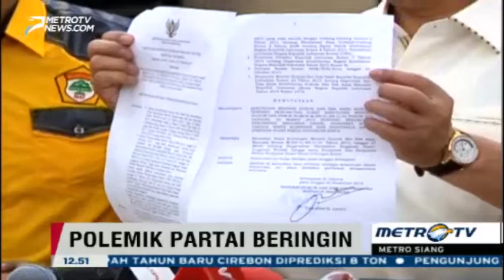Berita hari ini , Partai Beringin Tanpa Pemimpin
berita
berita hari ini
harian metro
berita terkini hari ini
metro harian
berita metro
metro hari ini
berita baru
berita news
berita dunia
hari ini
tv one
kabar berita hari ini
info
kompas
detiknews
breaking news
hotline
update
wongreoghd
news production
detik
kompas
kompasiana

berita
berita hari ini
harian metro
metro harian
berita metro
metro hari ini
berita baru
berita news
berita dunia
hari ini
tv one
info
kompas
detiknews
breaking news
hotline
update
wongreoghd
news production
detik
kompas
kompasiana